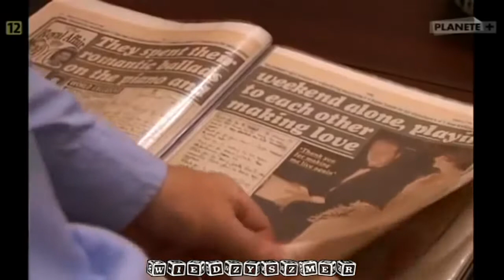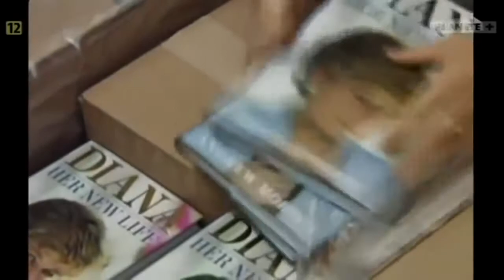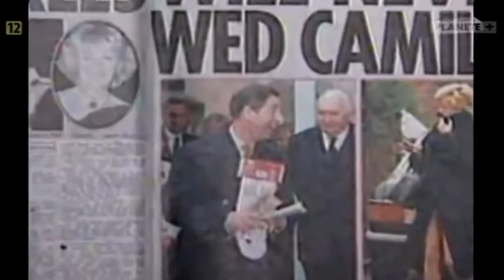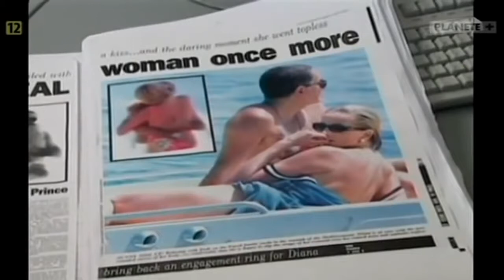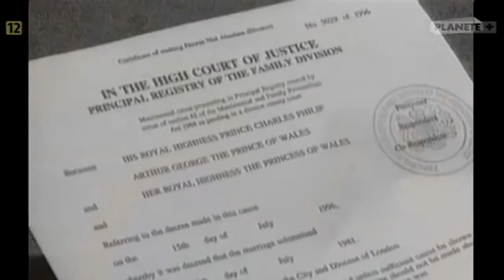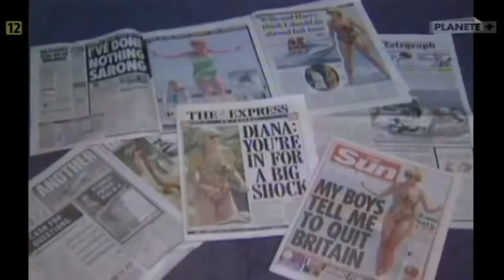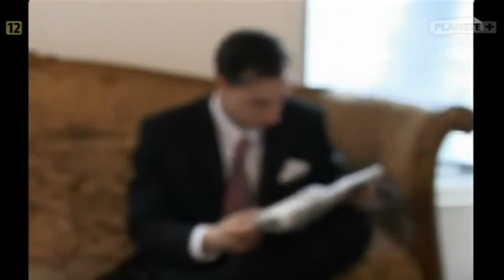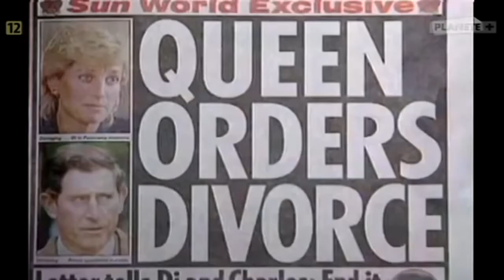"Eros w cieniu swastyki" - film dokumentalny Lektor PL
Detektywi. criminal murders predators deadlywomen 24hourstokill.